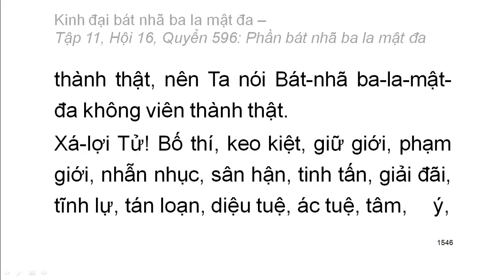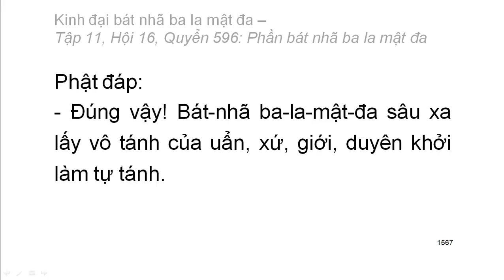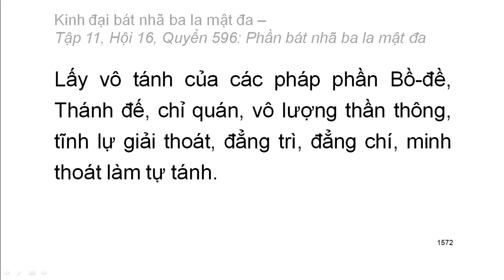600 quyển Kinh Đại Bát Nhã Ba La Mật Đa: Quyển .../600 (tiếp) (đọc lần 2) (rất hay)